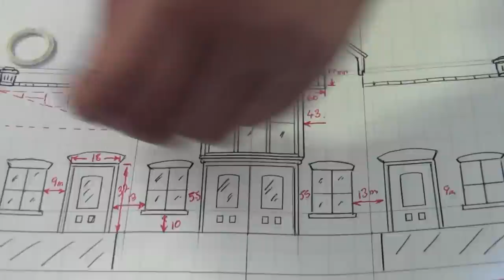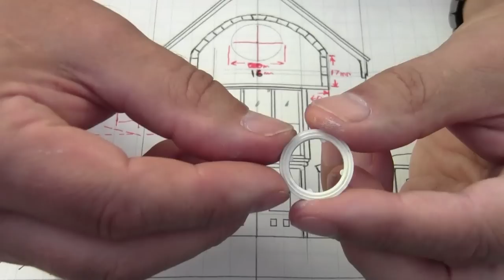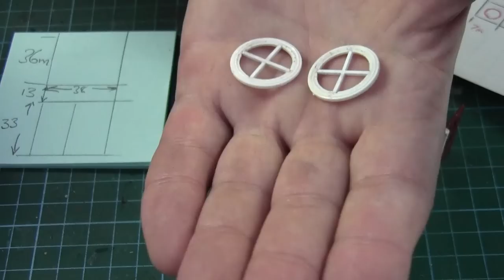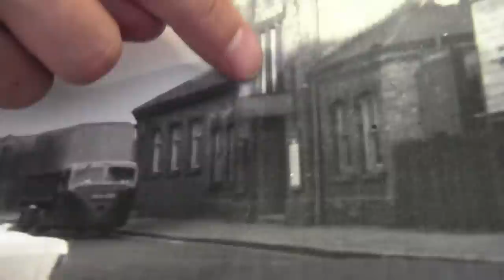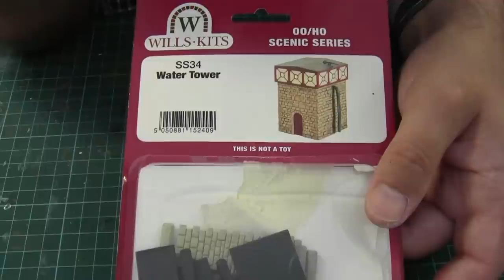Jarrow Road Station, Windows, & Water Tower. No 335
Builders Yard or Scrap Yard. that is the question that i have been asking myself. well shall see 4 weeks from now.
This video we see the large windows being made along with a small water tower...Enjoy